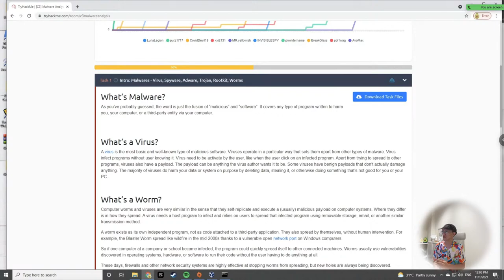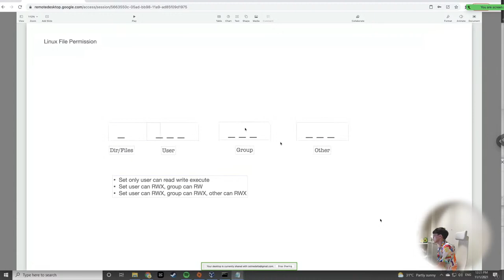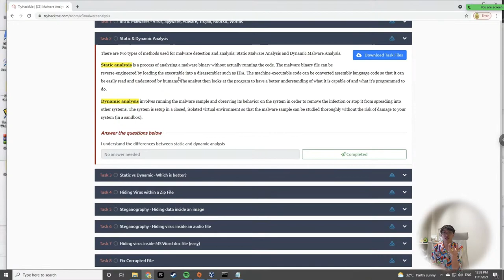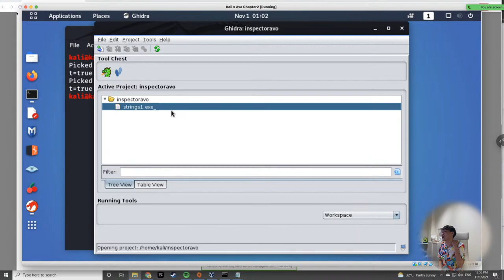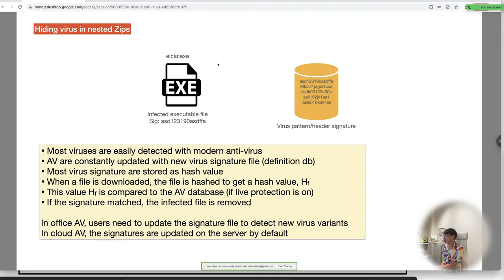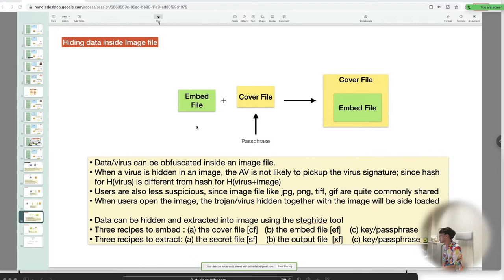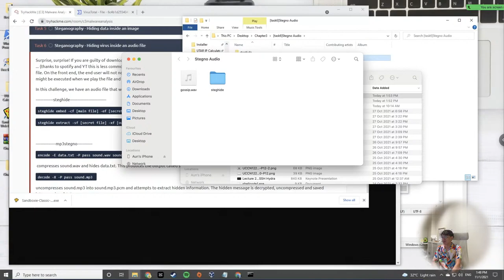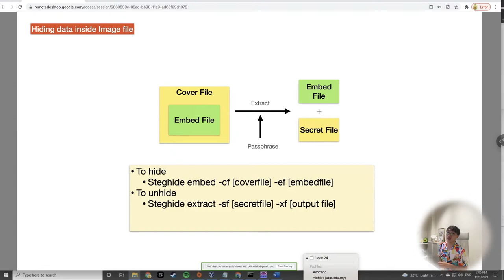[Chapter 3b] Malware Analysis 2 - Steganography | Hiding Virus | WinHex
Malware has become a huge threat to organizations across the globe. Something as simple as opening an email attachment can end up costing a company millions of dollars if the appropriate controls are not in place. Thankfully, there are a plethora of malware analysis tools to help curb these cyber threats. Basic static analysis does not require that the code is actually run. Instead, static analysis examines the file for signs of malicious intent. It can be useful to identify malicious infrastructure, libraries or packed files. However, since static analysis does not actually run the code, sophisticated malware can include malicious runtime behavior that can go undetected. Dynamic malware analysis executes suspected malicious code in a safeenvironment called a sandbox. This closed system enables security professionals to watch the malware in action without the risk of letting it infect their system. This chapter teaches us some useful tools to analyze malware on infected files.

0:00 Intros
17:52 How to start attack box
28:28 Linux File Permissions Explained (ls, chmod)
42:58  [Task 2] Static vs Dynamic Analysis
51:30 [Task 3] Decompiling exe using strings command
1:16:50 [Task 4] Hiding virus in nested zips
1:33:50 [Task 5] Steganography in image
1:52:28 [Task 6] Hiding files in an audio file (Warning loud audio!)
1:57:57 [Task 7] Hide virus in doc file
2:03:32 [Task 8] Fixing corrupted files using Winhex